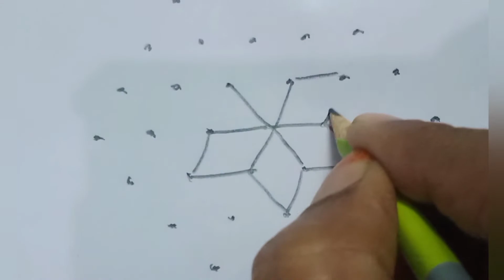Daily Easy Rangoli Kolam | 7x4 Rangoli Kolam | Beautiful Kolam | Purattasi Madham Rangoli Kolam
Note: All Music owned by YouTube Music.
Attribution Not Required Music if Used in Every Video of this channel.